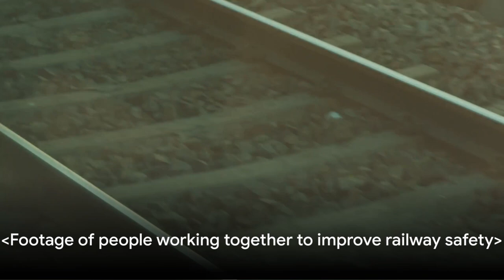The 10 Most Dramatic Train Accidents in the US (2023-2024)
In this video, we're going to take a look at the 10 most dramatic train accidents in the US that happened in 2023 and 2024. We'll explore the causes of these accidents and look at the consequences.

We'll also discuss the safety of train travel in the US and what can be done to prevent future accidents.